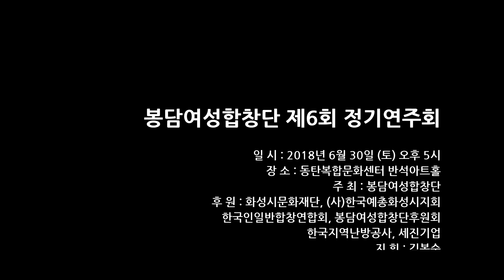꽃타령 - 지휘 김복순. 봉담여성합창단 제6회정기연주회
봉담여성합창단 제6회 정기연주회
동탄복합문화센터 반석아트홀 / 2018년 6월 30일
주 최 : 봉담여성합창단
후 원 : 화성시문화재단, (사)한국예총화성시지회, 한국인일반합창연합회
봉담여성합창단후원회, 한국지역난방공사, 세진기업
지 휘 : 김복순